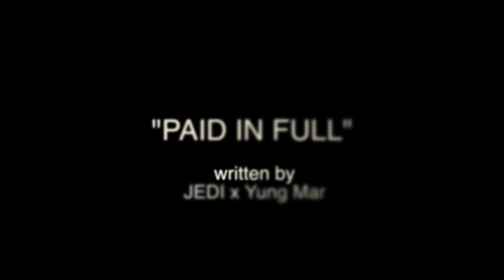TheMobsJEDI & Yung Mar | Paid In Full